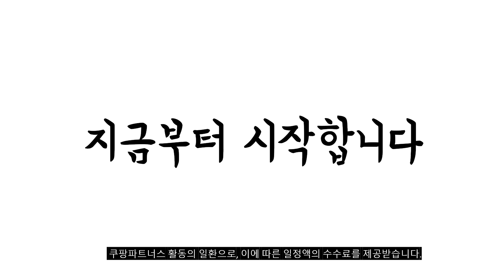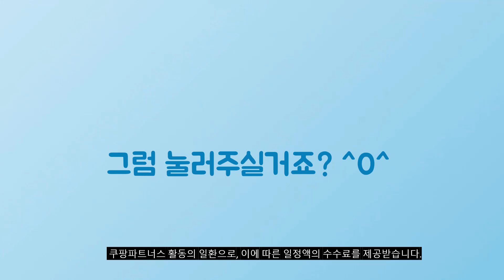2024년 가성비대박 온열안대 추천순위 TOP10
❤️❤️❤️ 온열안대 구매 가격 평점 리뷰 정리해 봤어요! ❤️❤️❤️

[00:06]
10위. 닥터김강 아이힐링 온열 안대 찜질기 FA133 블랙 [19,700원]

[00:11]
9위. 닥터김강 아이힐링 온열 안대 찜질기 FA133 블랙 [19,700원]

[00:17]
8위. 포미그 온열 스팀 수면안대 카모마일 10개입 4개 [29,820원]

[00:22]
7위. #(50매)오늘하루 스팀 아이마스크 온열안대 수면안대 눈찜질팩 무향  [20,520원]

[00:28]
6위. 멕리듬 스팀 아이마스크 무향 12개입 1개 [10,090원]

[00:33]
5위. 해피스팀 온열 안대 눈 찜질팩 스팀 아이마스크 [16,050원]

[00:39]
4위. 쓰리엠 아이케어 온열안대 무향 15개입 1개 [10,130원]

[00:44]
3위. 해피스팀 온열 안대 눈 찜질팩 스팀 아이마스크 [16,050원]

[00:50]
2위. 멕리듬 스팀 아이마스크 무향 12개입 2개 [18,680원]

[00:55]
1위. #[일본수입]티라인 - 무선 온열 마사지 안대 회색 [16,900원]